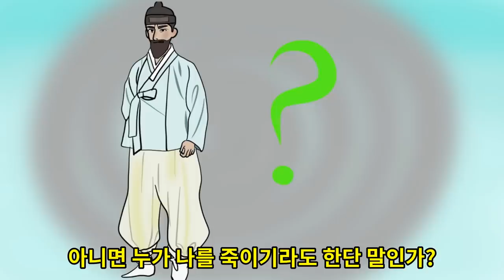Ep. 25 민담⎮죽음을 면하게 된 박부자 이야기 (재물을 땅이 아닌 하늘에 차곡차곡 저축한 세상 최고의 부자에게 찾아온 이것은?)⎮야담, 민담, 옛날이야기. 책벗인생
오늘 이야기는 재물을 땅이 아닌 하늘에 저축한 착한 마음을 지닌 세상 최고의 마음부자에 대한 이야기로 서양의 민담 한 편을 참조하여 각색하였사오니 다소 매끄럽지 않은 부분이 있더라도 이해 부탁드립니다.

평소 사람에게 인색하고 냉정하던 박부자라는 고을의 최고 부자가 어느날 꿈에 하늘의 옥황상제로 부터 고을의 최고 부자가 내일 죽음을 맞을 것이라는 알림을 받게 됩니다.  그러자 그 죽음을 자신의 것으로 생각한 박부자는 두려움과 공포속에 여러 대책을 마련하여 죽음을 피하려 준비하지만 막상 죽음을 맞은이는 자신이 아닌 마을의 늙은 거지 노인임을 알게되고 하늘에 감사드립니다.  그리고 노인의 죽음을 의아하게 생각한 박부자는 산사의 노승을 찾아가  세상 최고의 부자는 착한 마음으로 재물을 하늘에 쌓은 거지 노인임을 알게되고, 그 깨달음으로 부터 박 부자는 새로운 마음을 가지게 되었으며 세상 사람들과 베풀고 나누는 삶을 지내다가 평온한 죽음을 맞게 됩니다.

우리에겐 언제가 될지 모르는, 또 그 누구도 피해갈 수 없는 죽음이란 것이 찾아옵니다. 그렇지만 살아갈 날이 얼마가 남았든 자신의 능력껏 최선을 다하여 하루하루를 뜻깊게 사용한다면 의미있는 삶이 될 것이고 '이 정도면 잘 살았어' 라고 말할 수 있을 만큼의 두려움과 여한없는 죽음을 맞지 않을까 생각해 봅니다. 세상은 사람들과 더불어 살아가는 곳이니 만큼 우리는 박부자 처럼 재물을 나눠주기는 싶지는 않아도 두 개가 굳이 필요치 않을 때는 가능하다면 하나 정도는 남과 나누려는 마음과 남을 배려하는 마음 정도를 지니고 실천하는 것은 오히려 기쁨과 행복일 것입니다. 이 이야기는 남을 배려하는 마음을 지니고 나눔을 실천함으로써 세상 사람들과 더불어 살아가는 행복을 느끼는 의미있는 삶을 깨치게 해줍니다.

*본 영상은 감동과 교훈의 이야기 『깜』/ 출판사 - 주변인의길의 이야기 한 편을  '참조'하였습니다.

본 영상은 내용의 본질을 훼손하지 않는 범위 내에서 제 나름의 해석과 구상으로 새롭게 다듬고 각색한 2차 저작물임을 밝혀둡니다.

*영상 사용 이미지 : 운영자가 직접 촬영하고 그림으로 묘사함(창작한 이미지)